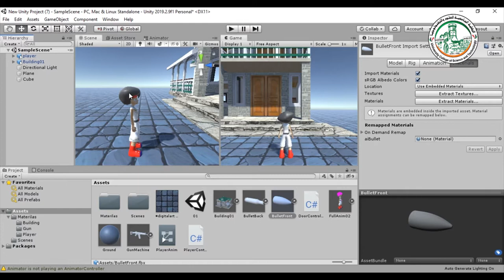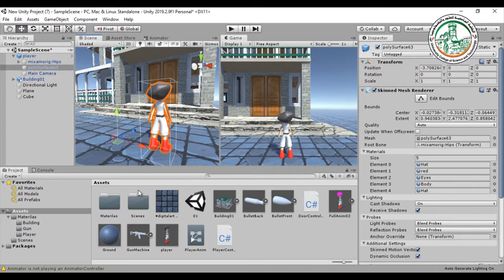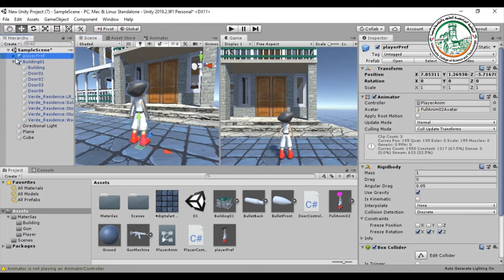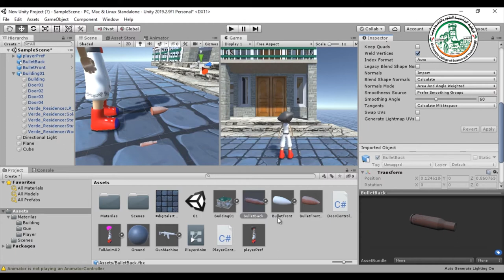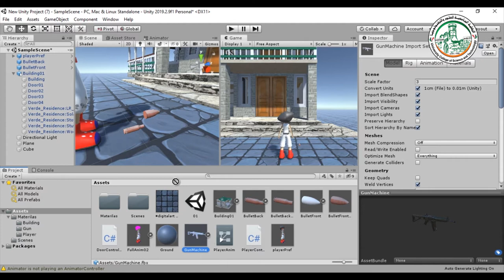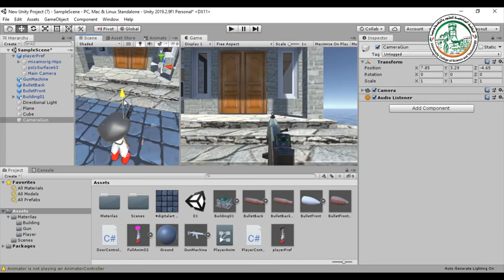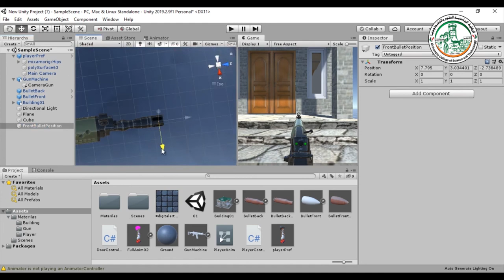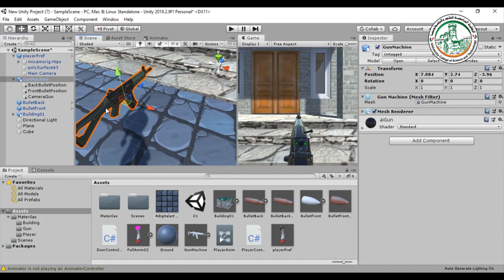إطلاق نار من رشاش في برنامج اليونيتي02